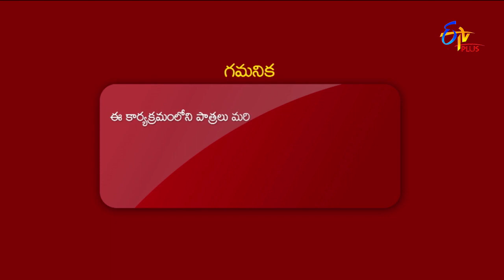Intro | Meghana & Baba Baskar | Rechipodam Brother | 17th August 2021 | ETV Plus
On the celebration of the 50th episode, Anchor Meghana takes the stage with mesmerising performance and gears up the show.